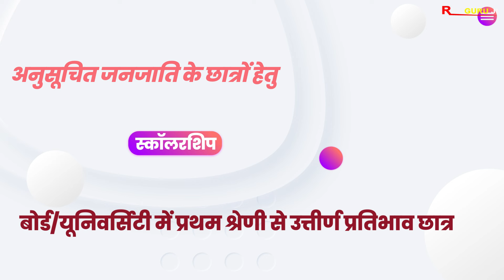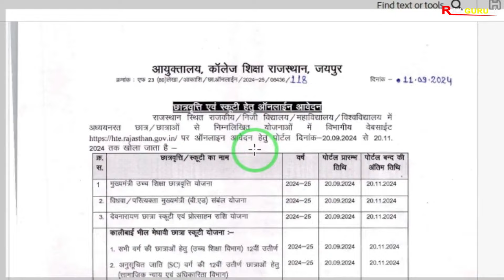Scooty Yojana & College Level All Scholarship 2024-25 Form Start Now | ये गलती न करें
Scooty Yojana 2024-25 Form Kaise Bhare | CM uchh Shiksha Scholarship form 2024 kaise bhare | College Level All Scholarship form 2024-25

Nmaskar Dosto Aaj kis is video me maine apko rajasthan College level ki all scholarship 2024 ke bare me bat ki hain. Umeed krta hun video aapko psand aayega. Thanks.

Query Solve In This Video :
1). kali bai scooty yojna ka form kaise bhare 2024
2). devnaryan scooty yojna ka form kaise bhare 2024
3). cm uchh shiksha scholarship form kaise bhare 2024
4). bed sambal yojana ka form kaise bhare 2024
5). balika durstha yojana ka form kaise bhare 2024

Some Important School Related pdf file :

1. नविन सोसाइटी रजिस्ट्रेशन से पहले की प्रिक्रिया
2. नविन विद्यालय मान्यता हेतु सोसाइटी/ संस्था बैठक कार्यवाही
3. विद्यालय क्रमोन्नति (अतिरिक्त संकाय/स्थान, माध्यम व नाम परिवर्तन) बैठक कार्यवाही
4. संस्था/ सोसाइटी में सदस्य जोड़ने व हटाने की प्रक्रिया
5. नवीन विद्यालय मान्यता प्रोसेस
6. विद्यालय क्रमोन्नति आवेदन प्रिक्रिया
7. शपथ पत्रअन्य प्रारूप विद्यालय मान्यता (समस्त प्रकार की मान्यताओं के लिए)
8. शपथ पत्रअन्य प्रारूप विद्यालय मान्यता (समस्त प्रकार की मान्यताओं के लिए (pdf Format)
9. सोसाइटी बैंक खाता खोलने की प्रिक्रिया
10. New Society Registration Format (PDF Format) Act 1958 (संघ-विधान नियमावली)
11. New Society Registration Format (Word Format Editable) Act 1958
12. Society Renew After 2 Year | सोसाइटी नवीनीकरण बैठक कार्यवाही
13. विद्यालय स्तरीय फीस समिति गठन (फीस अधिनियम 2017)
14. RBSE Board स्थाई सम्बद्धता हेतु दस्तावेज व नियम
15. RBSE Board Practical Exam Format (Agriculture)
16. RBSE Board Practical Exam Format (Science)
17. RBSE Board Practical Exam Format (Arts)
18. RBSE Board Practical Exam All Format (Arts,Sci,Agri)